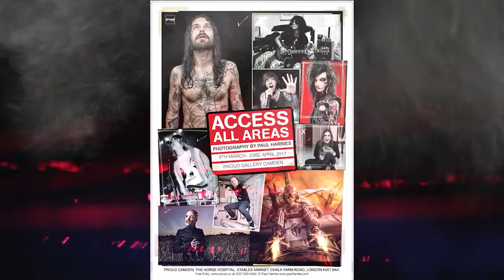Slash – Access All Areas: Photographs By Paul Harries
The story behind my photo of Slash, which is one of 50 images as part of my exhibition, Access All Areas: Photographs By Paul Harries, at Camden’s Proud Galleries from March 9 to April 23, 2017.